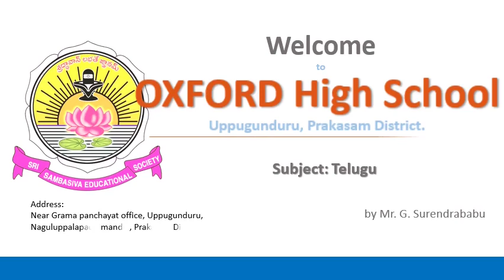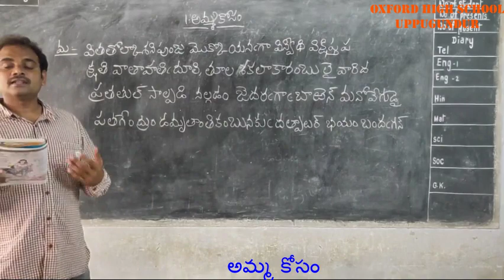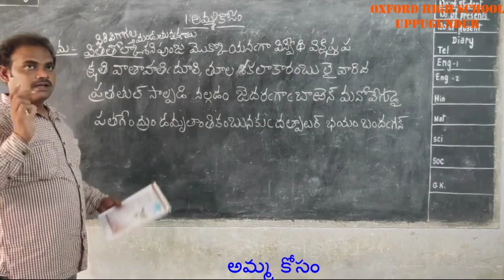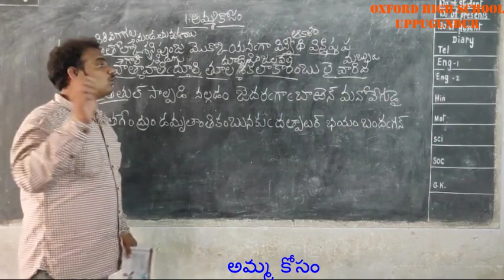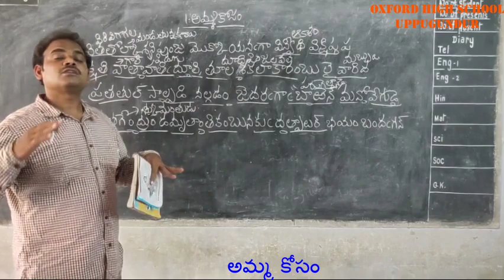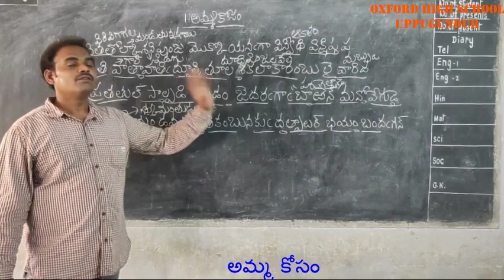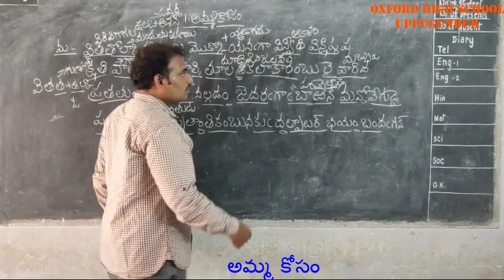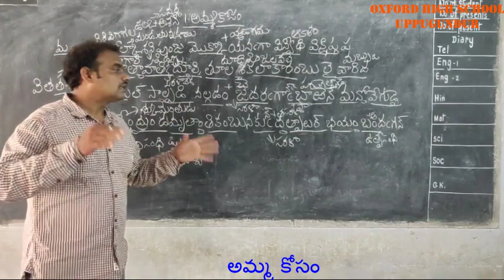తెలుగు: అమ్మ కోసం (భాగం - 5) (ఆక్స్ఫర్డ్ హై స్కూల్-ఉప్పుగుండురు)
విషయం (Subject): తెలుగు
Lesson: అమ్మ కోసం (భాగం - 5)  (8th Class)
గురువు: సురేంద్రబాబు.